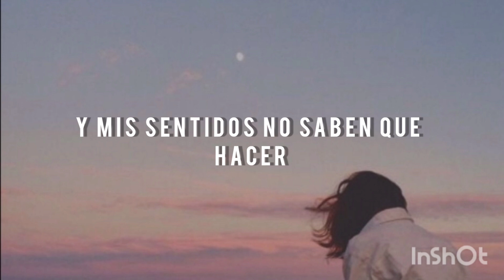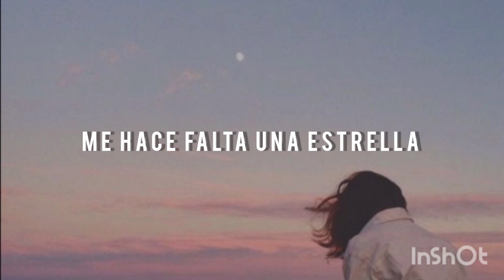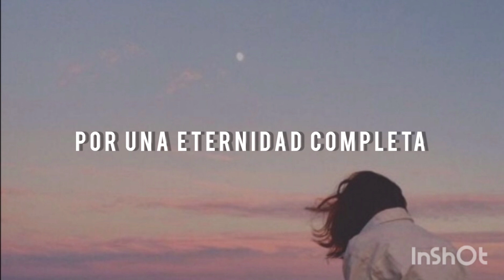Colecciono Planetas - Siddhartha (Letra)